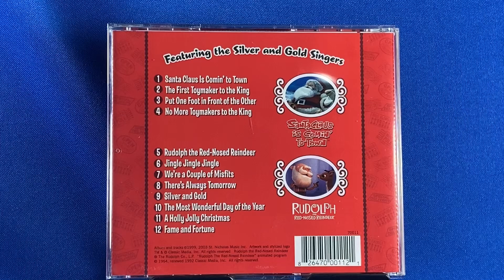CD: Santa Claus is Comin’ to Town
Songs From The Christmas Classics